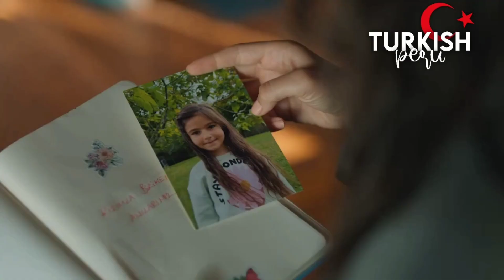Yargı • Bölüm 69 • Fragman • Subtitulado al Español 👩🏻‍⚖🧑🏻‍⚖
"ᴅɪꜱᴄʟᴀɪᴍᴇʀ: ɴᴏ ᴄᴏᴘʏʀɪɢʜᴛ ɪɴꜰʀɪɴɢᴇᴅ ɪɴᴛᴇɴᴅᴇᴅ. ɪ ᴅᴏ ɴᴏᴛ ᴏᴡɴ ᴀɴʏᴛʜɪɴɢ ɪɴ ᴛʜᴇ ᴠɪᴅᴇᴏ, ᴇᴠᴇʀʏᴛʜɪɴɢ ʙᴇʟᴏɴɢꜱ ᴛᴏ ᴛʜᴇɪʀ ʀᴇꜱᴘᴇᴄᴛɪᴠᴇ ᴏᴡɴᴇʀꜱ. ᴛʜɪꜱ ɪꜱ ꜱɪᴍᴘʟʏ ᴍᴀᴅᴇ ꜰᴏʀ ᴛʜᴇ ᴇɴᴛᴇʀᴛᴀɪɴᴍᴇɴᴛ ᴏꜰ ꜰᴀɴꜱ ʟɪᴋᴇ ᴍʏꜱᴇʟꜰ.".

ᴡᴀᴛᴄʜ ɪɴ 1080ᴘᴄᴏᴘʏʀɪɢʜᴛ ᴅɪꜱᴄʟᴀɪᴍᴇʀ ᴜɴᴅᴇʀ ꜱᴇᴄᴛɪᴏɴ 107 ᴏꜰ ᴛʜᴇ ᴄᴏᴘʏʀɪɢʜᴛ ᴀᴄᴛ ᴏꜰ 1976, "ꜰᴀɪʀ ᴜꜱᴇ" ɪꜱ ᴘᴇʀᴍɪᴛᴛᴇᴅ ꜰᴏʀ ᴘᴜʀᴘᴏꜱᴇꜱ ꜱᴜᴄʜ ᴀꜱ ᴄʀɪᴛɪᴄɪꜱᴍ, ᴄᴏᴍᴍᴇɴᴛ, ɴᴇᴡꜱ ʀᴇᴘᴏʀᴛɪɴɢ, ᴛᴇᴀᴄʜɪɴɢ, ꜱᴄʜᴏʟᴀʀꜱʜɪᴘ